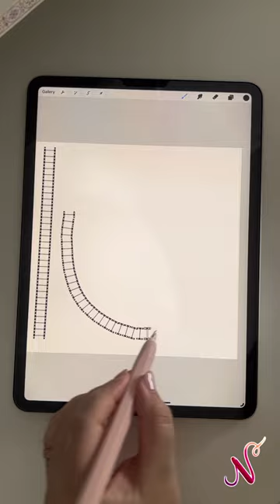Procreate brush : Movie strip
🖌️🎨 Procreate Tutorial : Movie strip brush
2 versions : Which one is the best ?